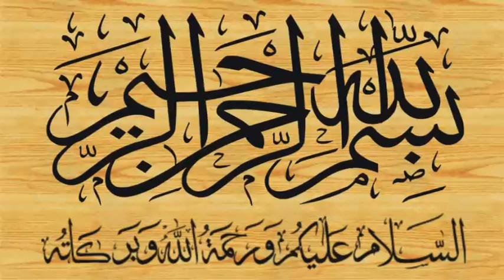Qari Yaqoob Sahib Faisalabadi Ka Shagird Hafiz Muhammad Umar Azam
Qari Yaqoob Sahib Faisalabadi Ka Shagird Hafiz Muhammad Umar
حافظ عمر اعظم